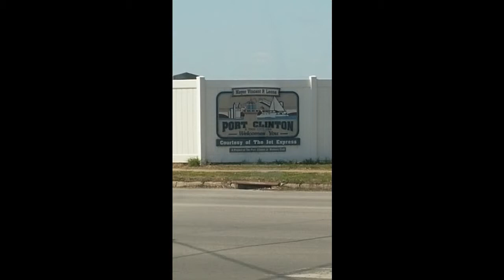Our Sailing Journey: Getting Our Sailboat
Got the title for our very first sailboat. She needs some cleaning up, but will be ready to sail soon. Monday she is going under some minor repairs, but should be ready for launch in about a week. We couldn't be more happy.